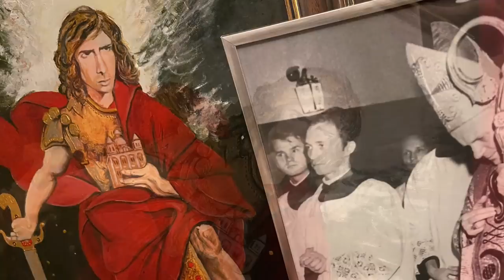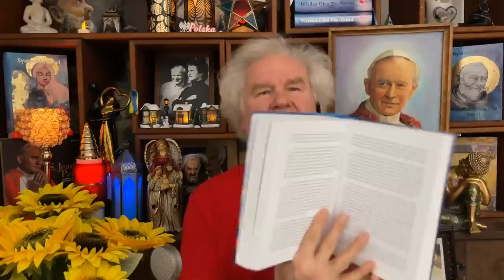System Miłości Ojca Pio ( Wiesiorynka ) - 1071 - Patriotyzm jezusowy.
Wielka prośba o wspieranie tego kanału.
Dzięki temu wiedza na nim zawarta szybciej się zacznie rozprzestrzeniać,
a Ty dodatkowo otrzymasz  ciekawe bonusy.
WAŻNE !
Udostępnij  ten film...i pomóż dotrzeć do większej liczby aniołów.

Natomiast żeby  przesłać kwotę do Polski z zagranicy trzeba podać tak:
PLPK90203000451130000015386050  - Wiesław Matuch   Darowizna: